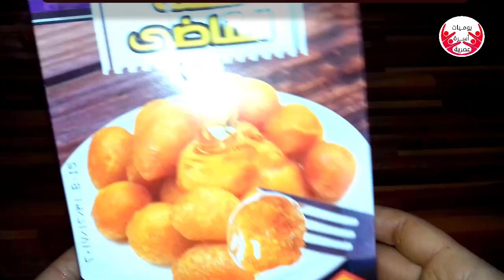لقمة القاضي من ماي واي.. هل تستحق التجربة ؟